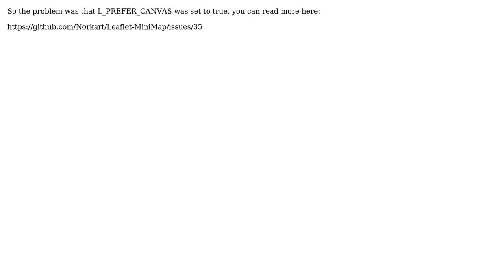Mapbox - cannot bind removing function to each layer (2 Solutions!!)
Mapbox - cannot bind removing function to each layer

With thanks & praise to God, and with thanks to the many people who have made this project possible! You are responsible for your own actions.